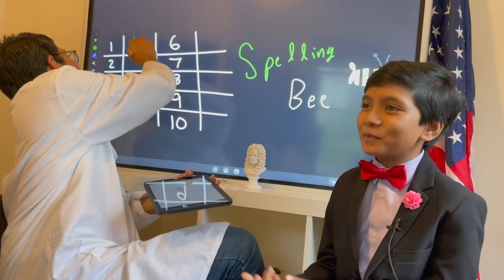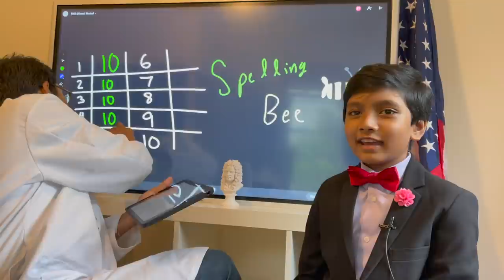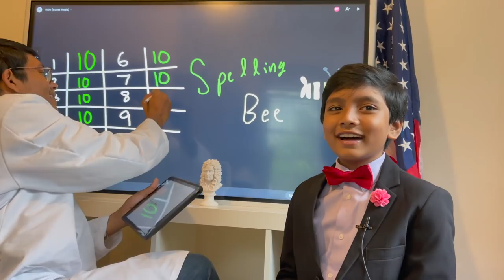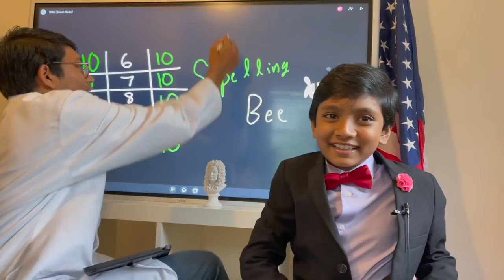Spelling Bee 2 : Prof Soborno Isaac Bari